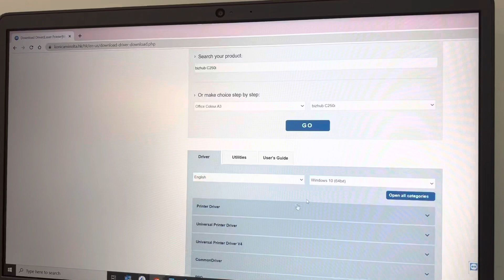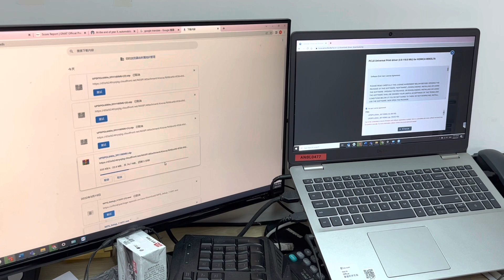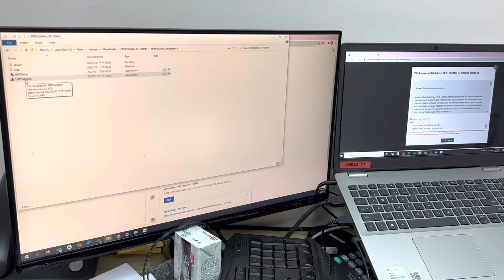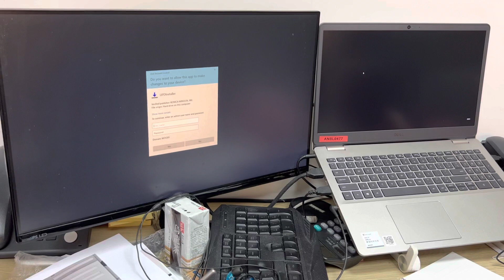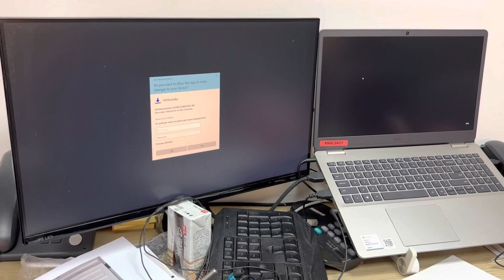Printer 安裝 (web)